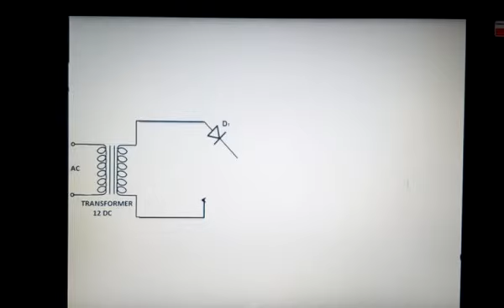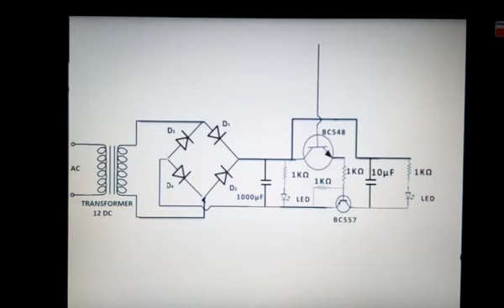Human Body Touch Sensor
Human Body Touch Sensor it is a very simple project
if you want to purchase contact my  gmail ID